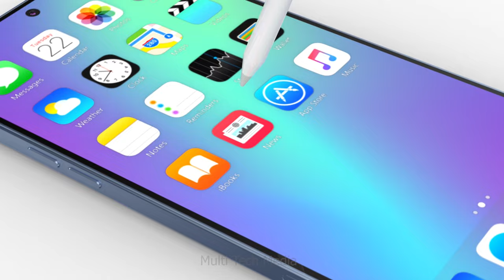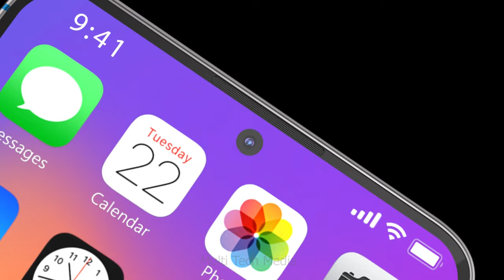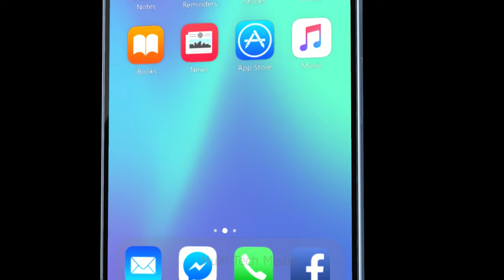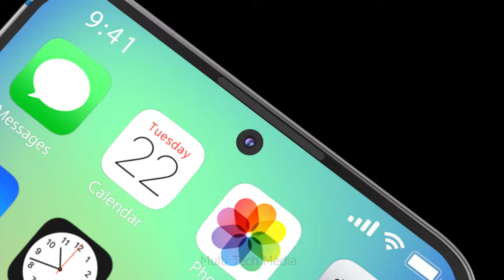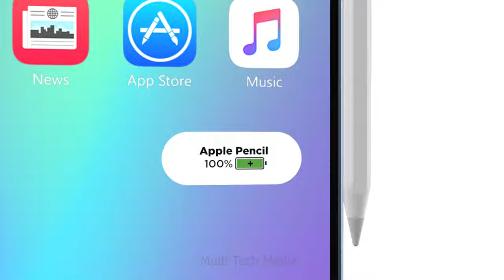iPhone 14 Release Date, Price, First Look, Trailer, Camera, Specs, Features, Launch Date, Concept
iPhone 14 Trailer Concept. The Biggest upgrade to iPhone is HERE with a Second Slider Screen, Face ID and Touch ID security system, A16 Bionic, the world’s fastest smartphone chip, and New Beautiful Colors!

Here is the new iPhone 14 Concept Trailer with amazing features and specifications including new insane Colors and powerful features. Watch ALL the videos for full iPhone 14 Specs and review with Slider Display!

* Exclusive Offers :
1. Amazon International ~
2.  Amazon India ~

3. Amazon India ~